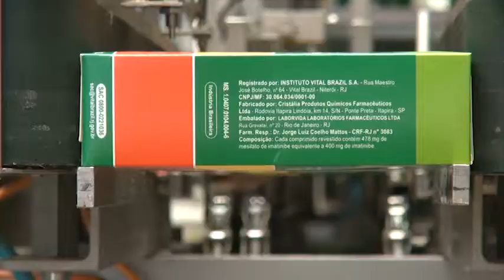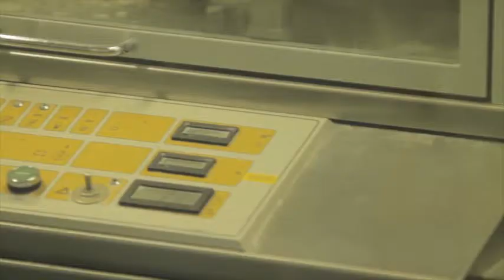Produção do genérico mesilato de imatinibe para o SUS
Em janeiro de 2013, o Sistema Único de Saúde (SUS) irá fornecer a todos os pacientes cadastrados, o medicamento genérico mesilato de imatinibe, produzido no Brasil.